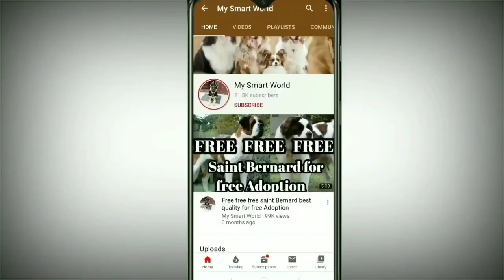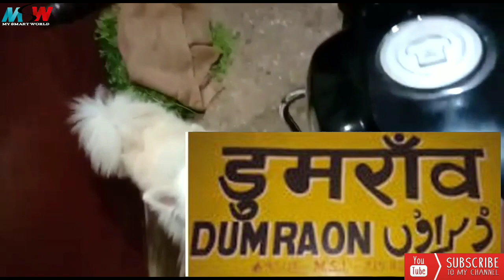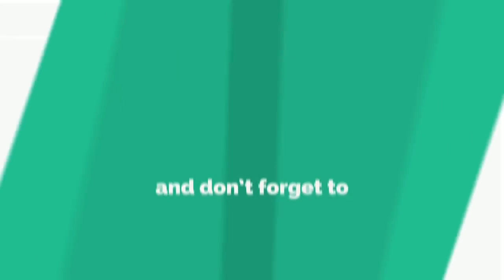cute German spitz Dog available for sale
German spitz

location buxer dumraon
gender male